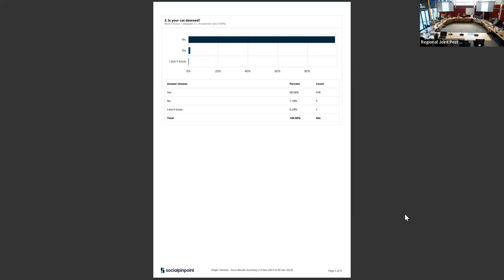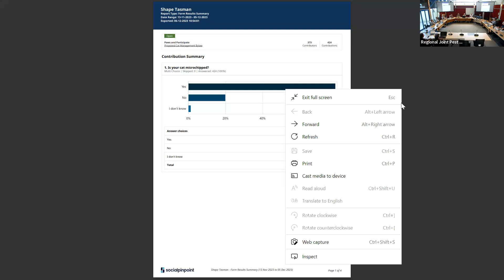Regional Pest Management Joint Committee - 8 December 2023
Welcome
Item 7.1: Regional Pest Management Plan 2019 – 2029 Partial Review Consultation